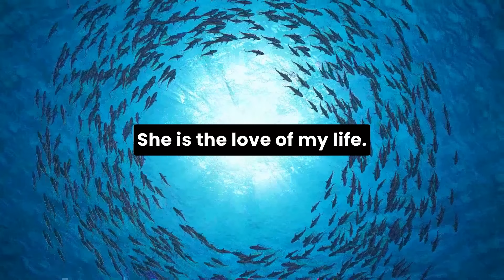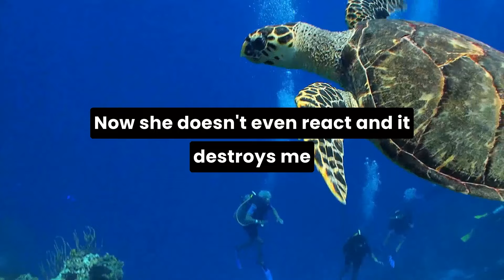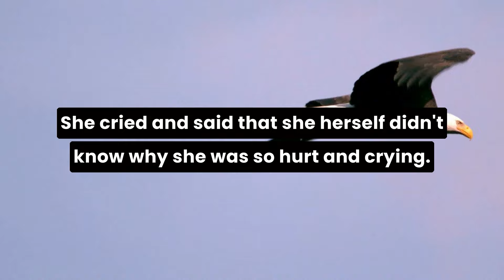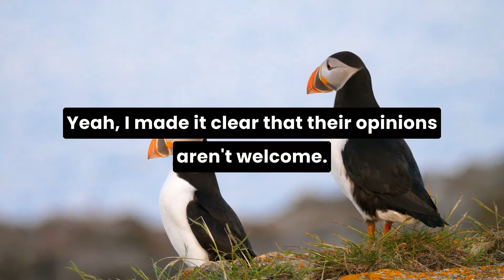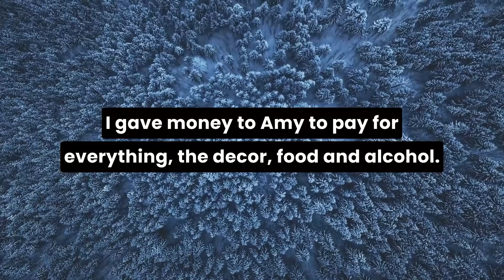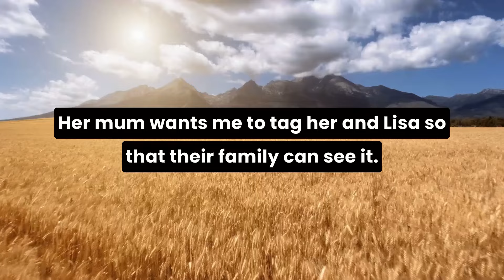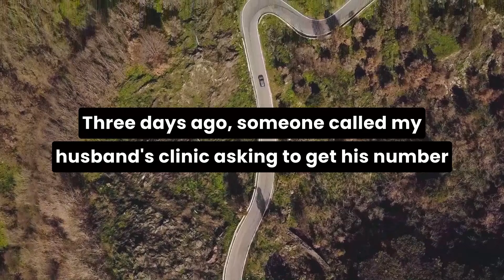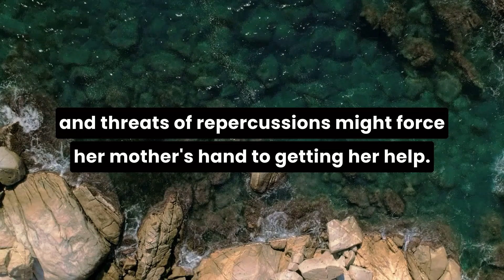I Accidentally Called My Wife Ugly When I Was Drunk And I Think We're Over r/Relationships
00:00 Story 1 u/Choice_Evidence1983
02:24 Relevant Comments
04:24 Update
06:32 More Comments
09:32 Story 2 u/Direct-Caterpillar77
12:59 Relevant Comments
13:30 Update
17:29 More Comments
19:03 Outro